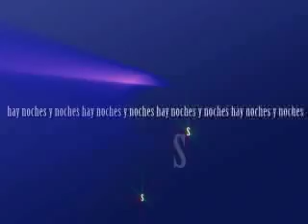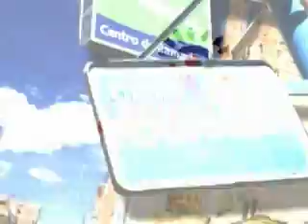Enrique Alonso Demo Reel 2007